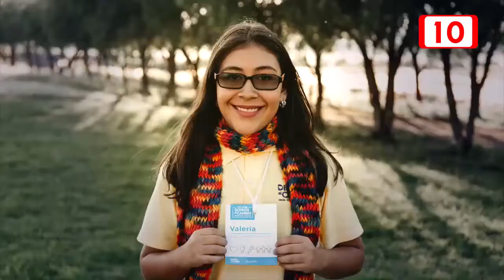131379 Presentan programa “Diseña el Cambio 2018”